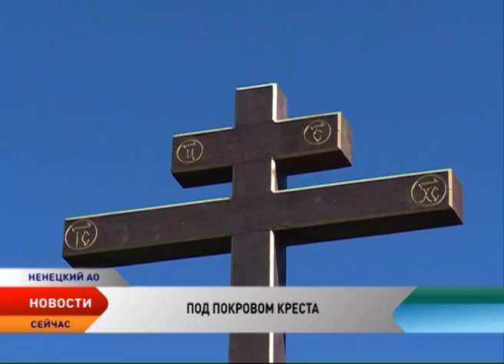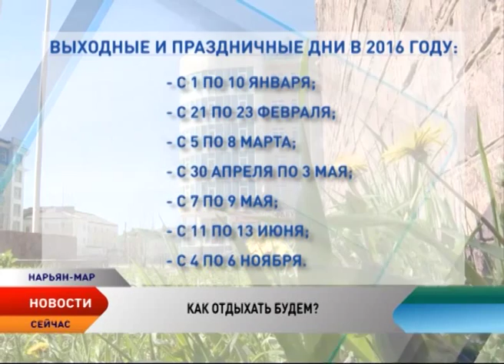Новости Севера от 23.06.2015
Новости Ненецкого автономного округа:

За общим столом. В Нарьян-Мар съехались главы поселений НАО, чтобы получить ответы на самые значимые вопросы. Первые итоги встречи уже подведены.

Вне зоны отдыха. Нарьянмарцы продолжают захламлять зеленые зоны. К чему приводит равнодушие горожан?!

Кредитная история. Ненецкий округ возьмет в долг у государства. Всему виной — дефицит бюджета.

Дорогу Нарьян-Мар — Усинск благословила православная церковь. Деревянный крест появился на третьем километре в сторону Коми.

Осторожно, ремонт! В Оксино началась жаркая пора строительных работ. В порядок приводят образовательные учреждения: детский сад, школу и интернат. А библиотека в ожидании переезда.

Месяц на отдых. В следующем году россиян освободят от работы примерно на 29 дней. Самыми продолжительными каникулами по-прежнему останутся новогодние.